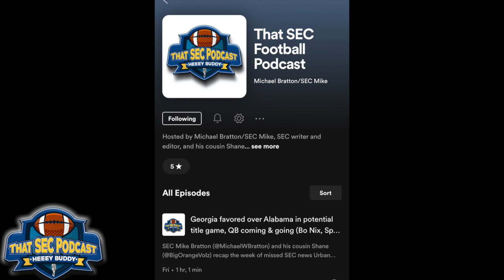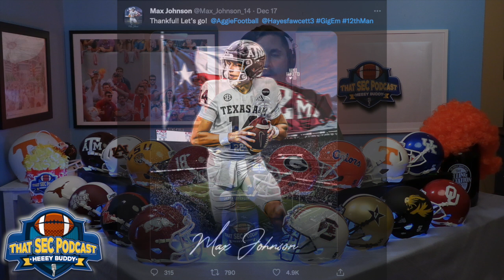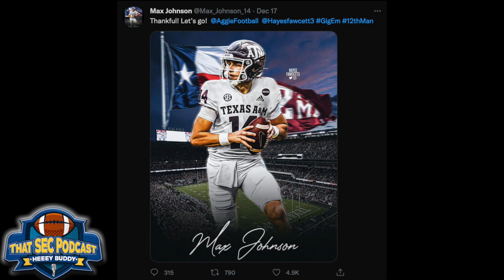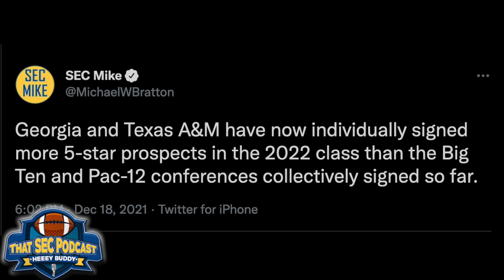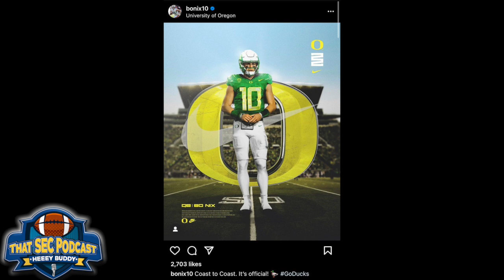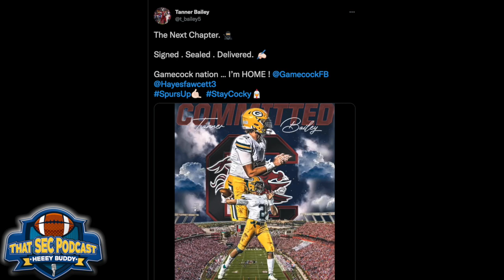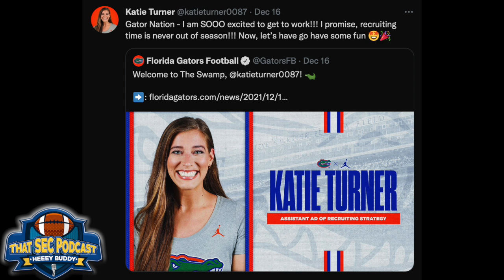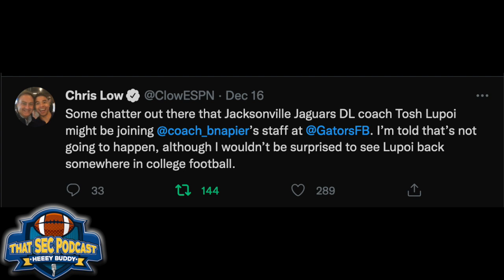FULL PODCAST Signing Class deep dives of South Carolina, Tennessee & Missouri + Max Johnson transfer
0:00 - intro
4:45 - Max Johnson transfers to Texas A&M
7:00 - Texas A&M adds another 5-star signee
8:00 - Bo Nix to Oregon
9:45 - South Carolina adds another QB
10:45 - new Florida staffer trolls Dan Mullen
12:00 - Keith Allsep of Locked on The Gamecocks Podcast joins the show
36:30 - Matt Ray of Sports Illustrated and SI All-American joins the show
1:03:00 - Nate Edwards of Rock M Nation joins the show
1:27:30 - outro